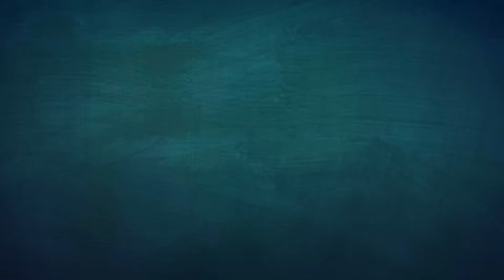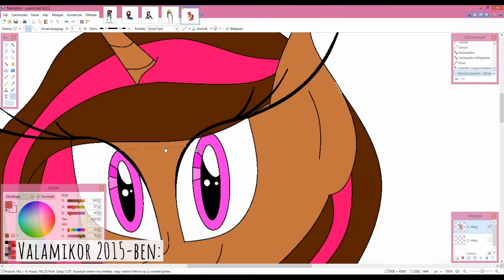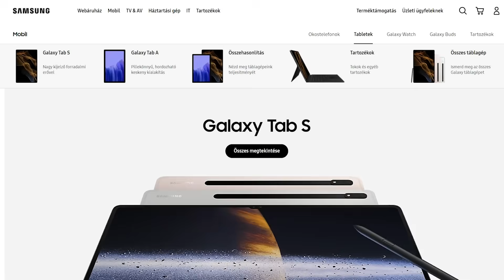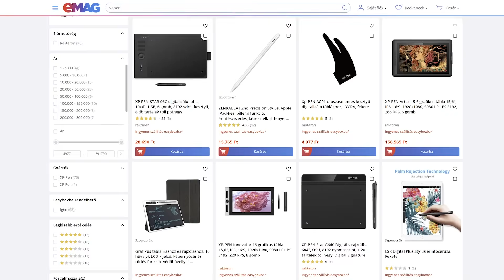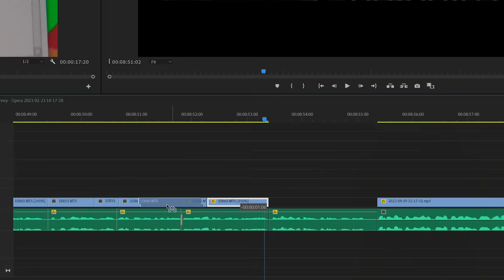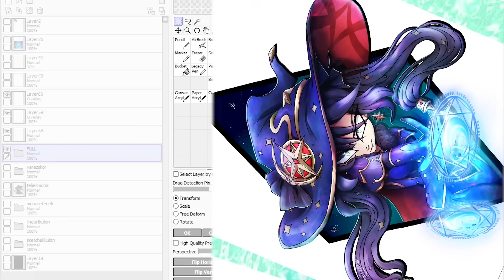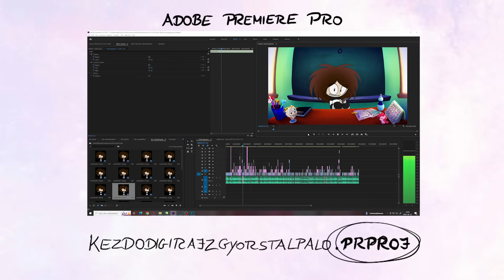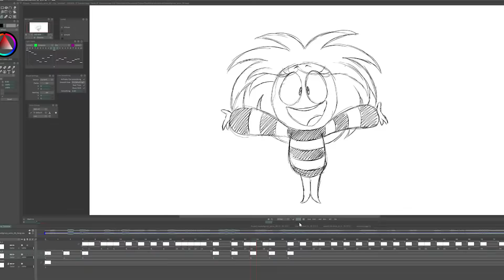Gyorstalpaló Kezdő Digitális Rajzosoknak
✨✨Tanácsaim kezdő, illetve akár haladó digitális rajzolóknak a rajzeszközöktől kezdve, a programokon át az alapokig.
Kiegészítésként olvasd el itt a leírást és a rögzített kommentet!

TARTALOM:
00:00 - 01:26 Bevezető
01:26 - 03:57 Rajzprogramok
03:57 - 06:49 Eszközök
06:49 - 13:53 Alapok
13:53 - 15:14 Végszó
15:14 - 16:01 Bakik

Palotás Adél 2023.

digital art tips tutorial artist